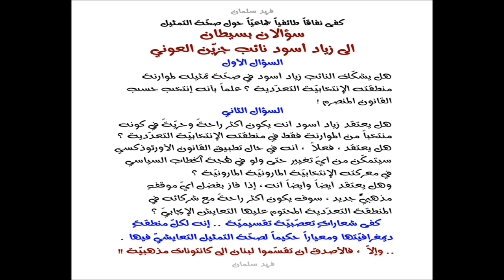فريد سلمان : صحّة التمثيل مخادعةٌ طائفيّة تقسيميّة